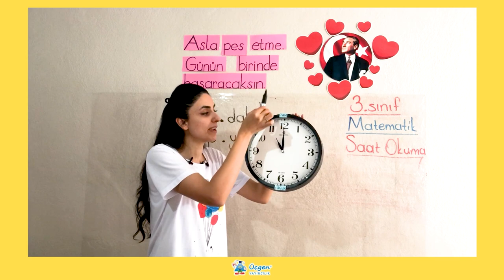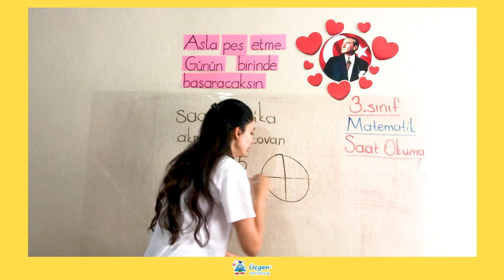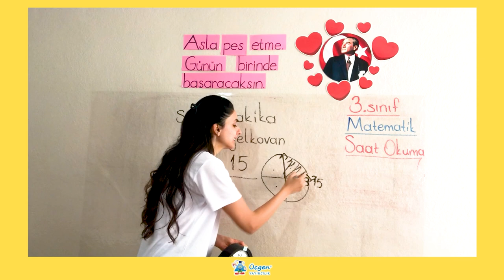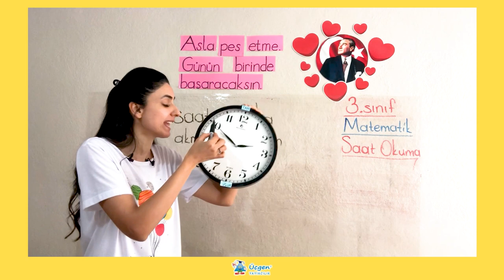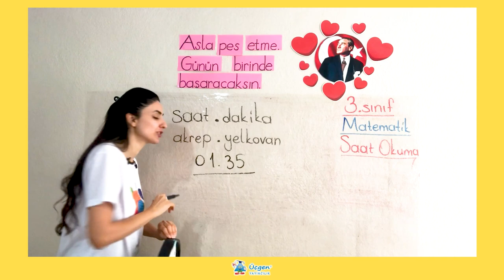3. Sınıf - 4. Ünite - 2 Zaman Ölçme- 1 Saat Okuma